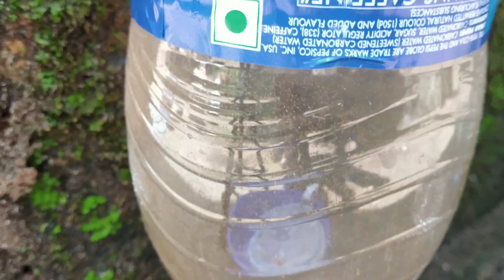Artemia Hatching???|| DIY - Artemia Hatchery | കുപ്പികൊണ്ടൊരു ARTEMIA ഹാച്ചറി |💯 സിംപിൾ Trick !!